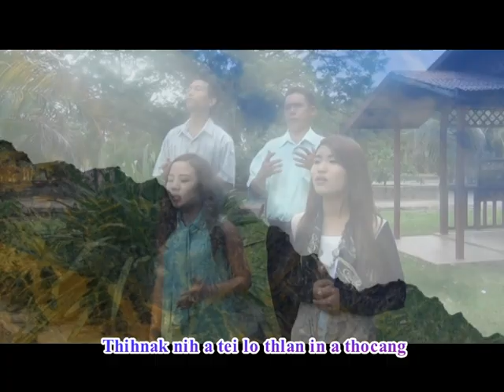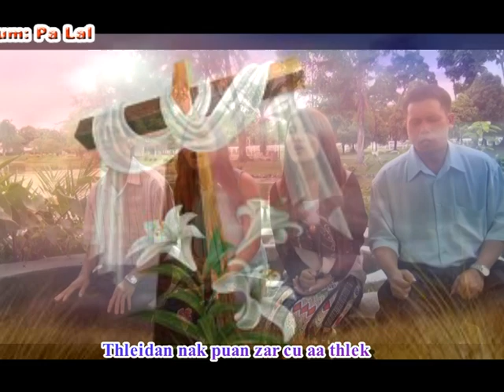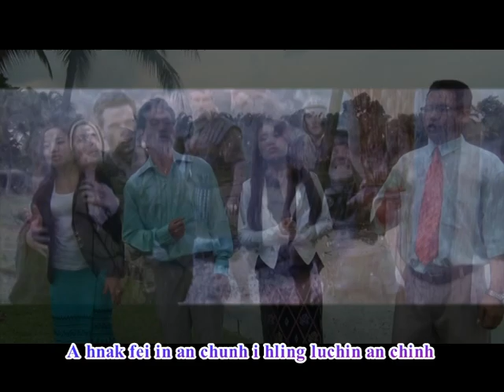Pathian hla group song. Thihnak nih a tei lo. Hlaphuah: Lai Kam Thang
THIHNAK NIH A TEI LO
Hlaphuah: Lai Kam Thang: Hlasa: Groups:
Lead: James: Drum: Palal.